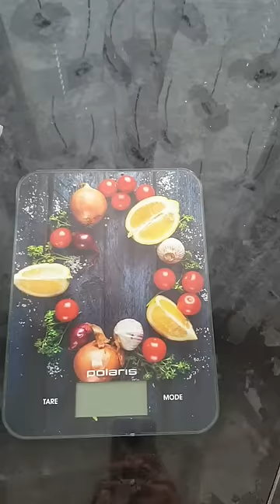8 САЛАТНЫХ ЗАГОТОВОК НА НЕДЕЛЮ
🎁 Сразу после регистрации вы получите подарок - сезонное меню на неделю:
✔60 страниц
✔19 рецептов с пошаговыми описаниями
✔64 фотографии

САЛАТНЫЕ ЗАГОТОВКИ НА НЕДЕЛЮ:

Спонтанное видео, без макияжа и прически 😊 То, чему я учу в Кулинарной школе, те 9 шагов системы, которая помогает экономить время, силы и деньги на кухне – это давно часть моей жизни.

Поэтому как есть, в боевых условиях видео. Один из способов, с помощью которых я справляюсь с возросшей кухонной нагрузкой. И пятью активными едоками в самоизоляции 😊

Кстати, чтобы продумать такие заготовки, я составляю очень простой сценарий. Именно он позволяет за 40 минут приготовить 8 разных салатов и сэкономить 4 часа времени.

Надеюсь, вам нравятся такие видео «в боевых условиях» :)